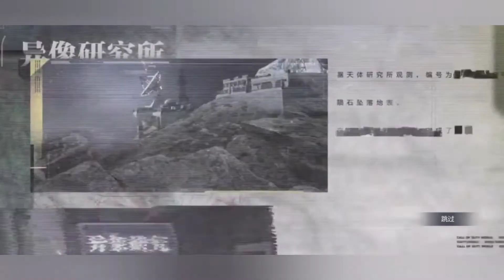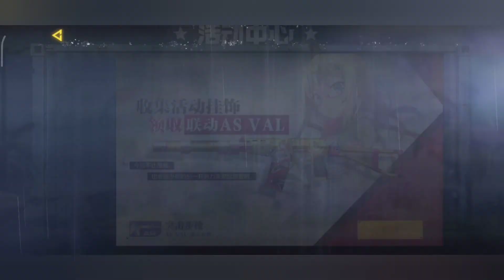GIRLS FRONTLINE EN CALL OF DUTY MOBILE VERSIÓN CHINA